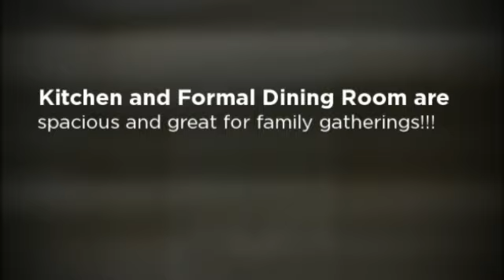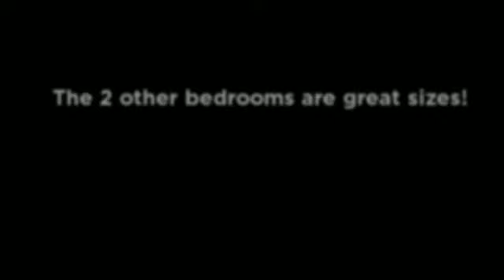9170 Millikens Rd